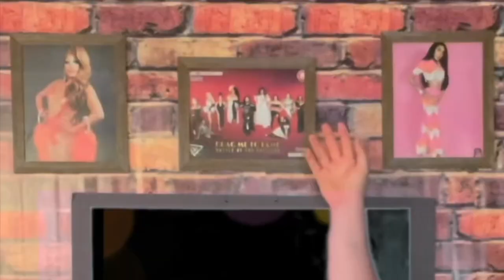Drag Nights: DMTF Reyview Special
Enjoy these performances from this years contestants of Drag Me To Fame: Battle of the Editions.